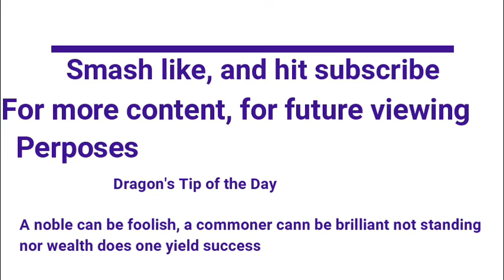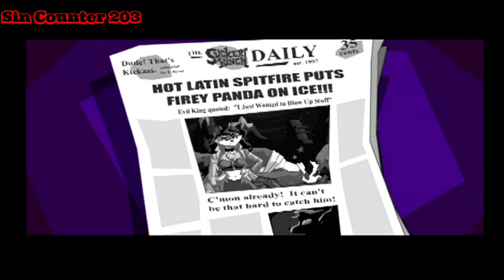Everything Wrong With Sly Cooper and the Thevious Racoonous: Fire in the Sky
As it turns out the 20th anniversary of sly cooper is this year and I wanted to make a video poking fun at the first video game I ever owned and so your not watching an hour vid I’m splitting the game up into fifths and then a mega episode of it all at the end. After Seducing the big voodoo mama Mz. Ruby we journey to the east to fight the Panda king a man who built himself from nothing and went from seeking retribution on some nobles to becoming the Chinese mafia